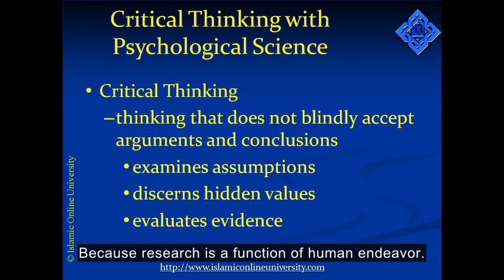The Importance of Critical Thinking in Psychology - Psychology 101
Examination, discernment and evaluation are important characteristics you need to engage as a Psychologist. Learn more when you enroll in any of our Psychology courses today.